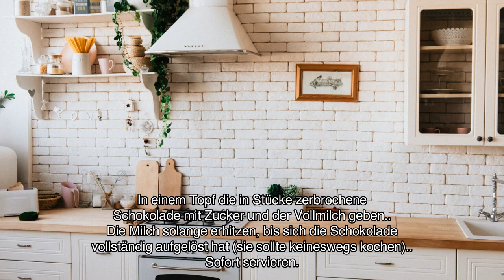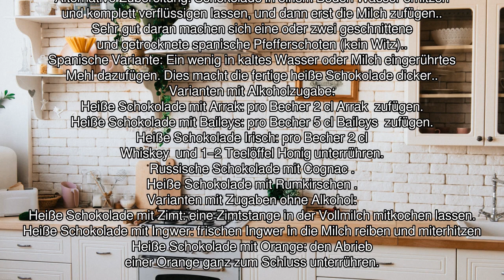[Audio-Rezept] Heiße Schokolade - Einfaches Rezept zum Nachkochen